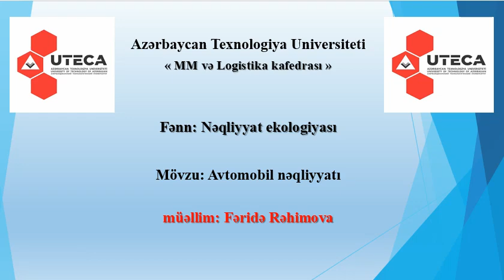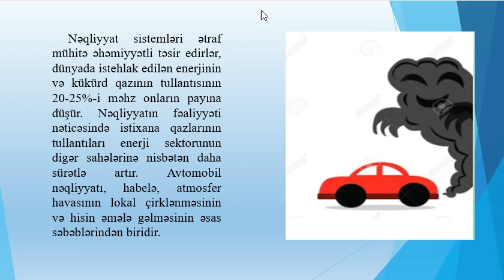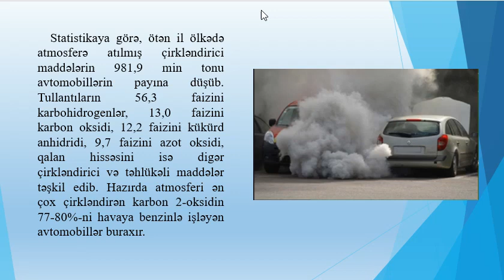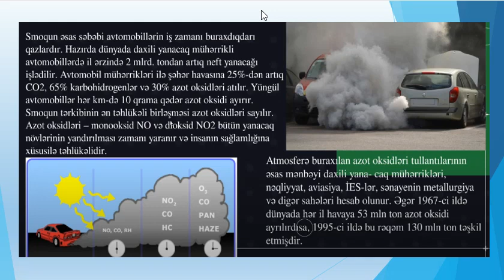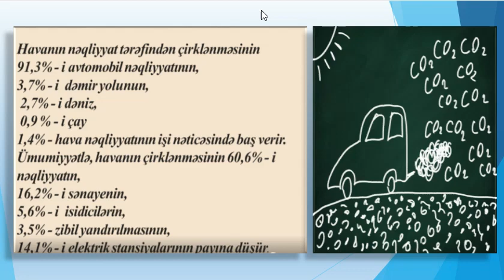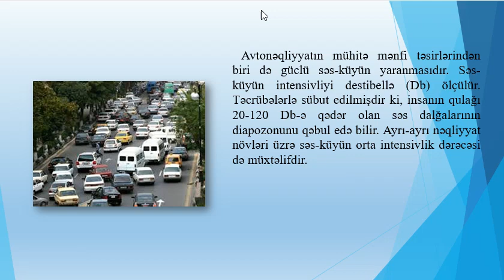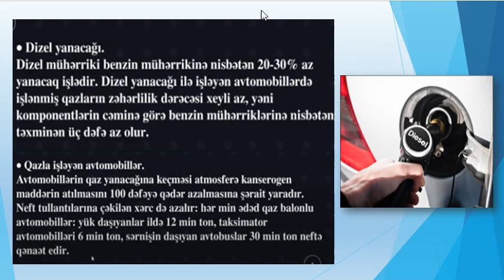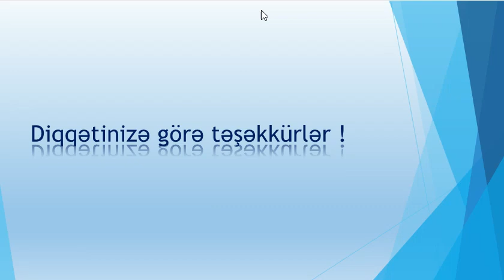Videodərs (Nəqliyyat ekologiyası)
Fənn: Nəqliyyat ekologiyası
Mövzu: Avtomobil nəqliyyatı
Mühazirəçi: Fəridə Rəhimova